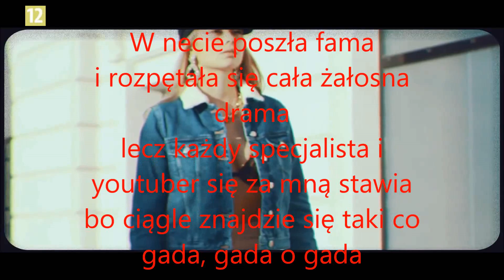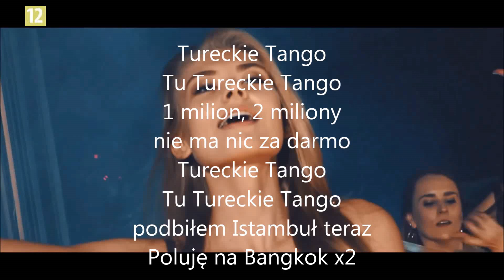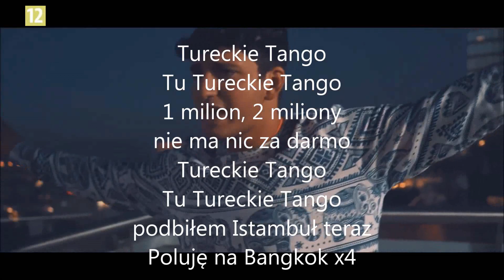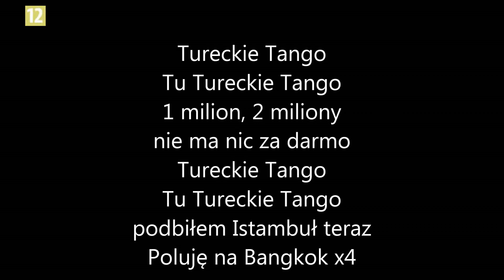Danny Ferreri -Tureckie Tango Tekst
Tekst do piosenki Tureckie Tango (1080p)